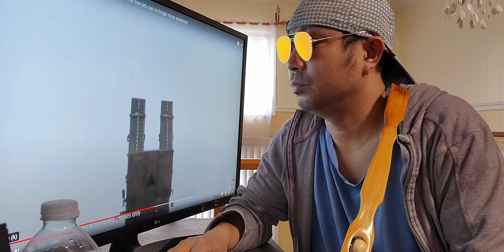ISRAEL LARGE SCALE AIRSTRIKE SUCCESFULL! IRAN FIGHTER JET CAN NO LONGER MOVE ANYWARE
VICTORY IN ISRAEL LARGE SCALE AIRSTRIKE SUCCESFULL! IRAN FIGHTER JET CAN NO LONGER MOVE ANYWARE
IRAN VIRAL ISRAEL LAUNCH CUONTER ATTCK INSIDE IRAN BREAKING NEWS 1TRENDING VIRAL
🔴 BREAKING NEWS ISRAEL HITS BACK AT IRAN WITH DRONE AND MISSILE NEWS  VIRAL
🔴 IRAN OMG DOZEN OF MISSILE CRASHED INTO IRAN TERITORY ISRAEL ARMY VINES 1BREAKING NEWS  VIRAL
OMG ISRAEL ARMY THANKS GOD NATO IS COMING
OMG IRAN ARMY INABANDONED ANG TANGKE SA BORDER
OMG IRAN ARMY NAHULI ANG ISRAEL ARMY

Camera : Sumsung Galaxy S10 Plus
Editor : Filmora